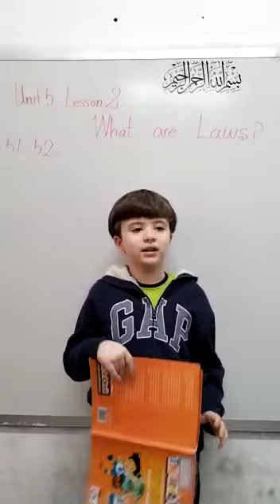Social Lesson "What are Laws" presented by Ahmed Asef